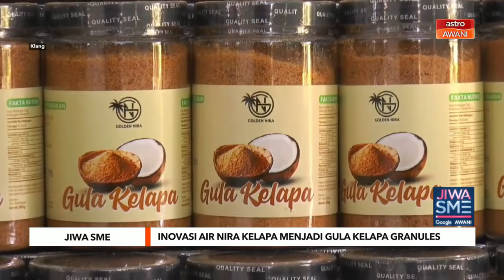Jiwa SME: Inovasi air nira kelapa menjadi gula kelapa granules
Jika sebelum ini air nira kelapa dijadikan sebagai gula keping atau gula nisan. Namun Golden Nira Sdn Bhd melakukan inovasi dengan menghasilkannya dalam bentuk granules atau butiran yang lebih mudah digunakan.